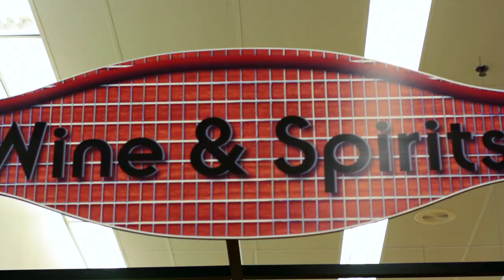SJHYVEE TV: Thanksgiving Meal Deals and Wine Selection (with Mike Pinzino & Alison Atwood)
Watch our video with Mike Pinzino and Alison Atwood, giving you some great information on holiday meal deals, as well as the low down on what great wines to try with your Thanksgiving dinner!!

Video by EYEPERTURE PRODUCTIONS